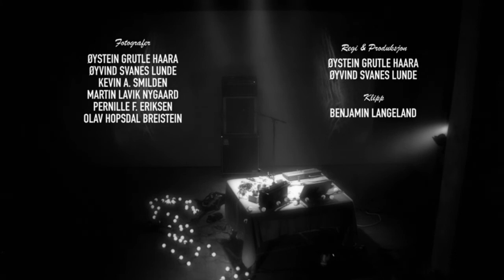Stephan Meidell - Bergen Kjøtt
To get the entire performance, send an email to stephanmeidell(a)gmail(dot)com